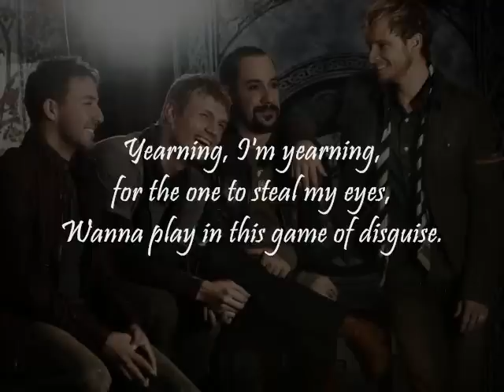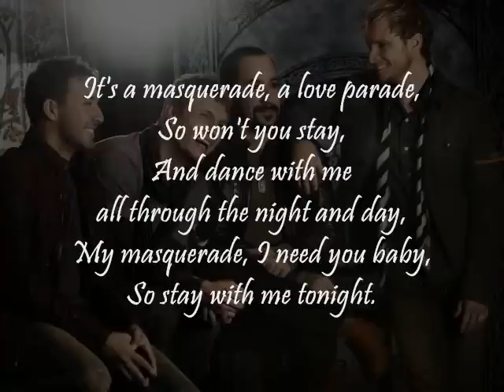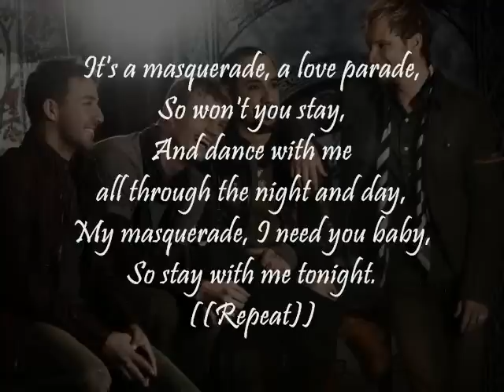(HQ) Backstreet Boys - Masquerade (With Lyrics)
Song: Masquerade
Artist: Backstreet Boys
Album: This is Us (2009)

This is such a pretty song...

I plan on uploading a ton of their songs with the lyrics included...plus a little eye candy in the background! Hehe.

If you have any suggestions, please leave a request, thanks! KTBSPA!